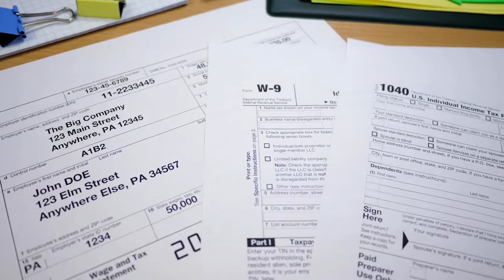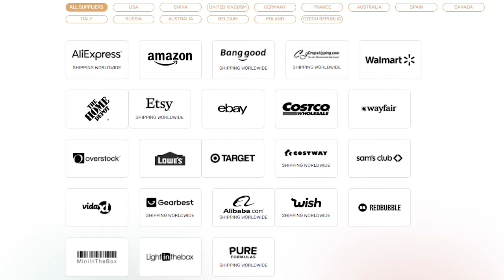Is Dropshipping Legal? Everything You Need To Know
In short, YES, dropshipping is completely legal. However, there are still illegal pitfalls you'll need to AVOID along the way, and that's what we'll be covering in this video!

⭐ Is Dropshipping Legal? Everything You Should Know In 2022

⭐ About eBay Vero

✅ Sell These Right Now - The HOTTEST Dropshipping Products